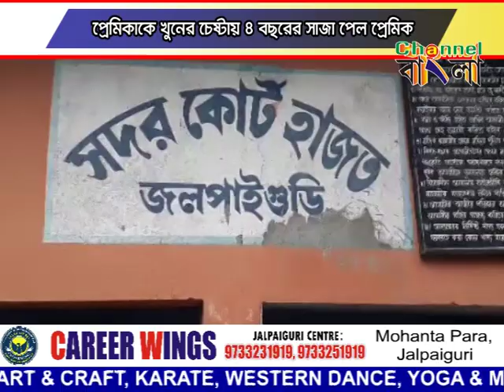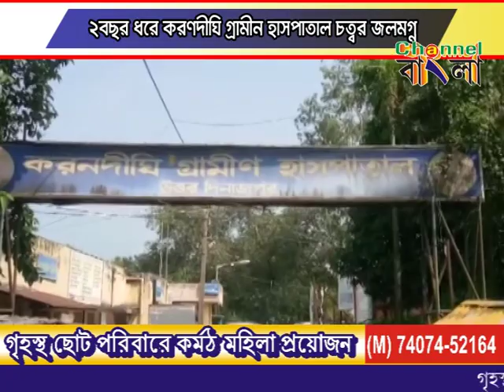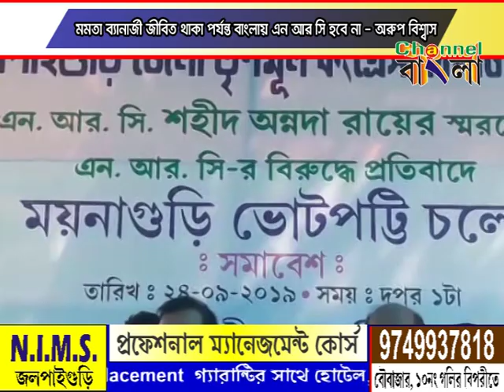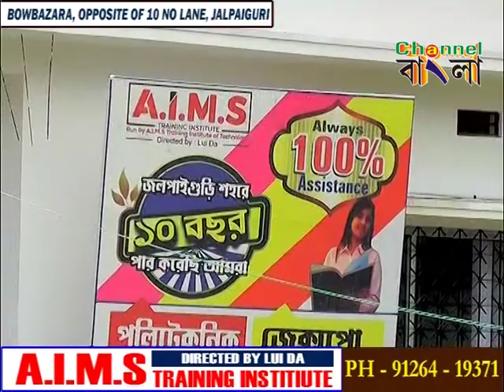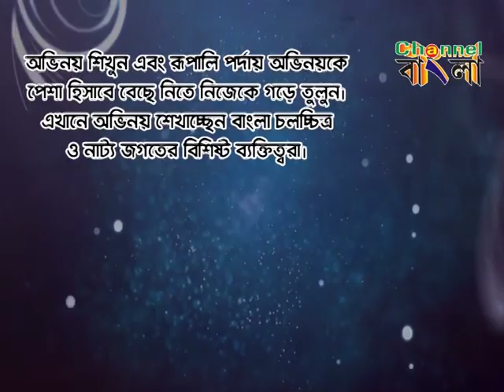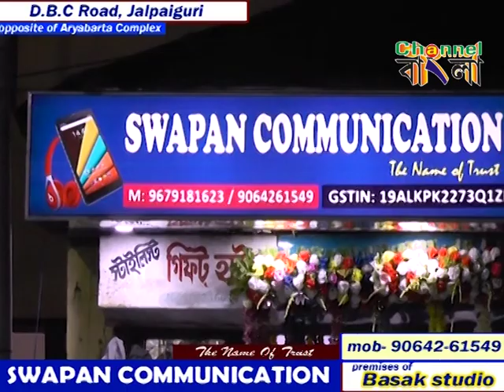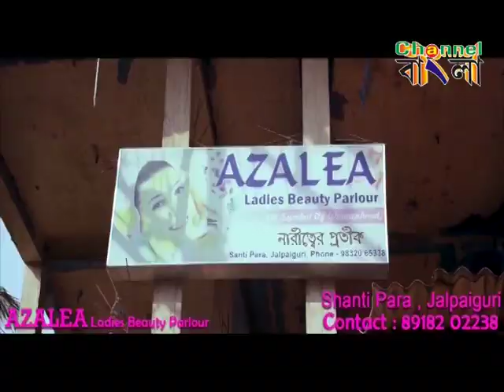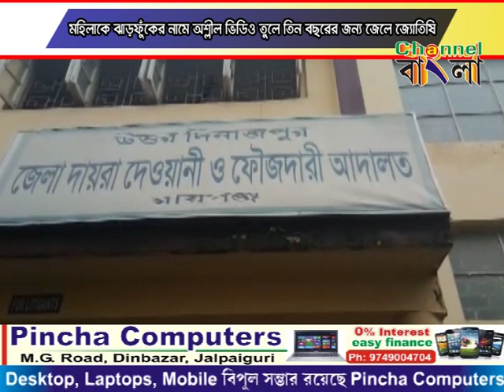Channel Bangla News 24/09/2019